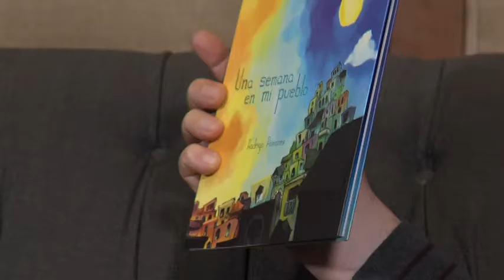Rodrigo Pámanes Escritor